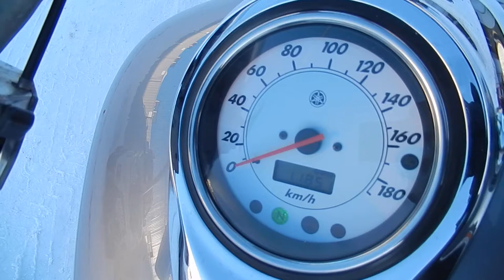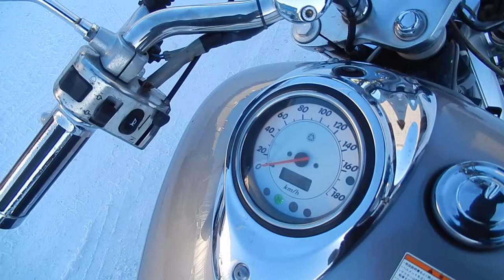No B7196 YAMAHA DRAGSTAR 1100